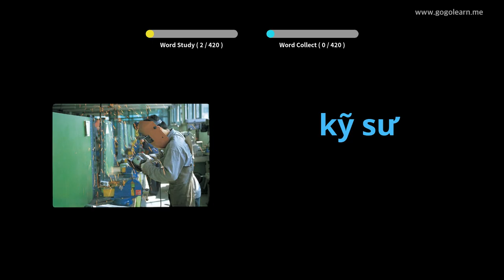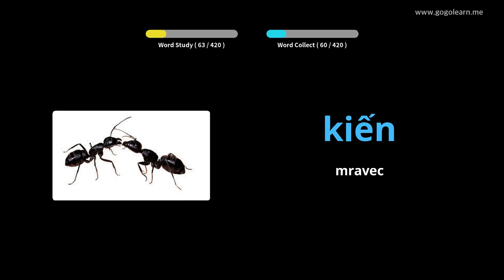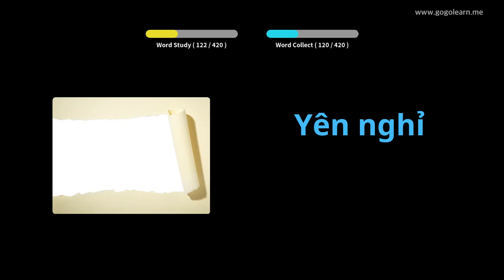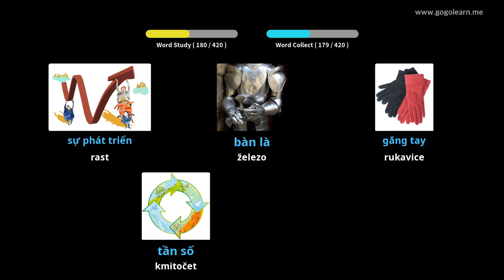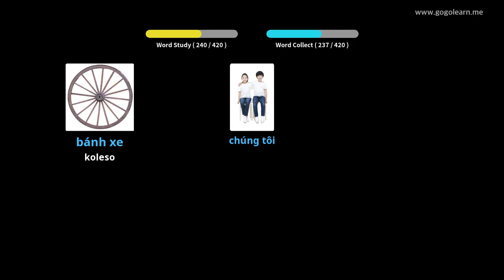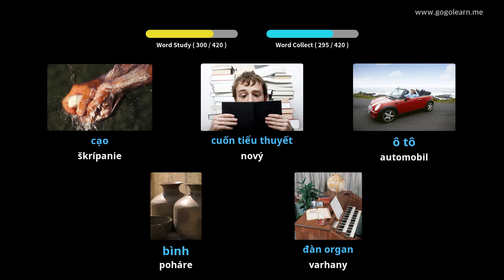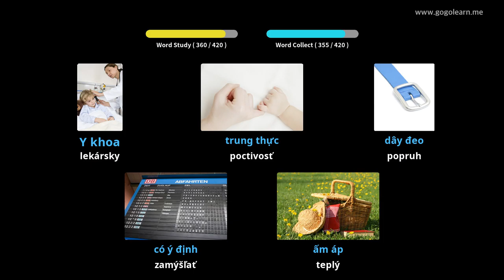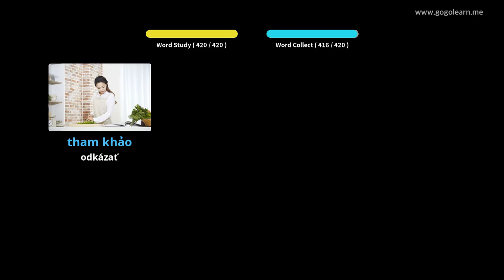Stredná škola vietnamského slovníka 3 | Golearn